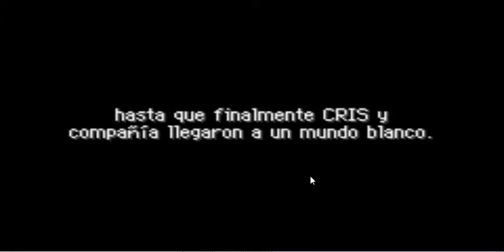POKEMON MUNDO MISTERIOSO - LA AVE LEGANDARIO ''MOLTRES'' CAP 14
Asido unos de los mejores capítulos de pokemon mundo misterioso me gustado mucho y me lo pasado genial mucha gracias por todos por vuestro apoyo ^^

PREGUNTAS PARA QUE ME CONOCAIS MEJOR ^^:

-te gusta el anime y el manga?:

si siempre me gustado y soy otaku ^^

-Cual es tu anime favorito

mi anime favorito es tokyo ghoul pero en verdad me gusta todos los anime

-Cual es tu canal favorito

la verdad es que son mucho canales pero mi 3 canales favorito son

vegetta 777 towngameplay y Folagor03

-Cual es tu juegos favoritos

pues mi juegos favoritos son muchos entonce nose cual decirte jaja

-Cuando podra tener tu capturadora para gravar mejor

pues la verdad es que nose porque vamos mal de dinero pero lo trende lo mas pronto que puedas

PARA HABLAR COMINGO POR SKYPE FACEBOOX ETC AQUI:

animegore otaku y kaneki11 animeotaku (skype)

sinon otaku asada (faceboox)

aqui podeis hablar siempre que querais comingo por aqui por si quereis que aga algo o alga una serie interesante que os
guste ^^